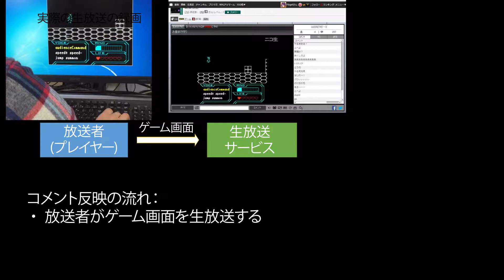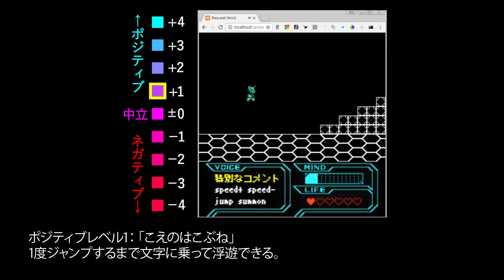『Cheer Me!』松浦 悠 / 電気通信大学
国内外の大学や大学院、専門学校の学生を対象に、学校・教員単位でご応募いただく国際的なクリエイティブアワードISCA (INTERNATIONAL STUDENTS CREATIVE AWARD)。2017 年のデジタルコンテンツ部門の受賞作品を配信しております。

INTERNATIONAL STUDENTS CREATIVE AWARD 2017
入選作
作品：Cheer Me!
作者：松浦 悠
学校：電気通信大学